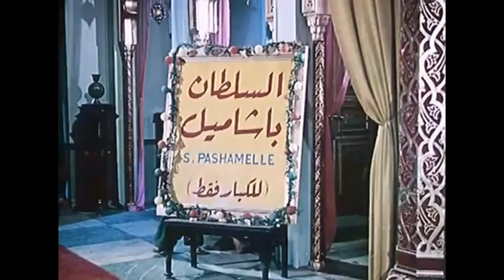سلطان زمانه - اسماعيل يس. فيلم العقل و المال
مقطع من الفيلم اغنية معبرة